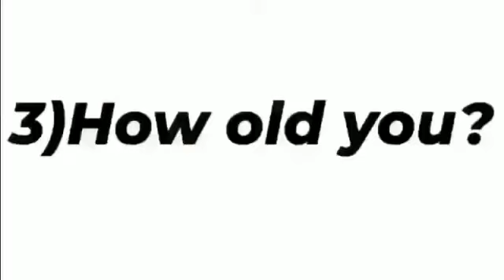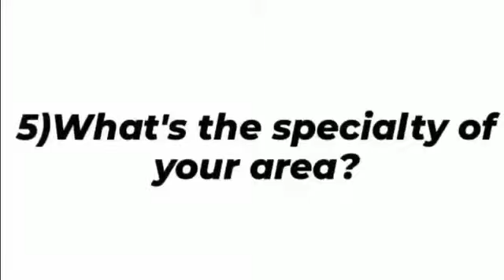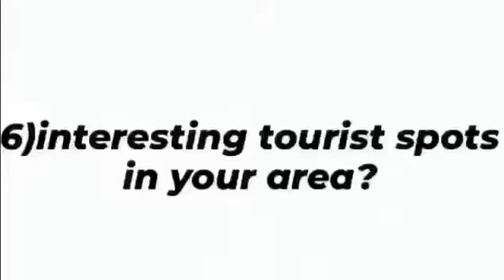Group German international business 2021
QNA method